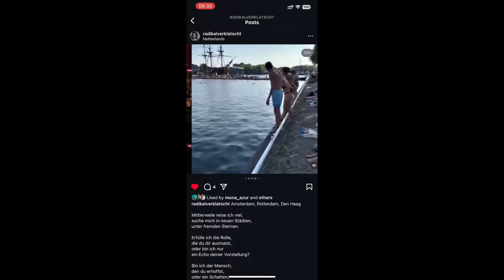my last 3 weeks in europe/germany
August 8th - 25th
what a bittersweet end
i made so many new friends and deepened connections with the friends I came here to see :)

this trip was 100x better than anything i could've imagined when i first landed alone in germany.
all the germans I met were so kind, welcoming, friendly, and it was such a pleasure to be able to deeply experience and learn about what it's like to live in Germany - such a privilege that they were able to perfectly share their German culture with me in English (something im sorely missing as im typing this from japan haha)

to all my german friends, thank you for a lifetime of memories fr :)